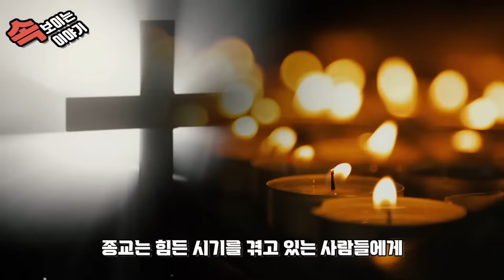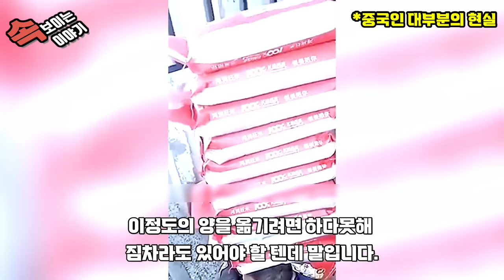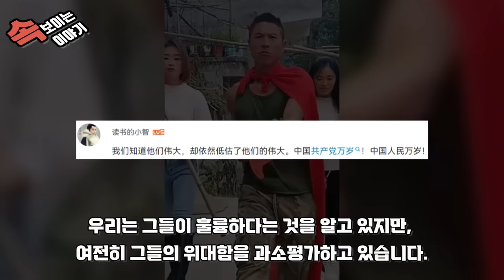중국반응 ㅣ 국가가 종교가 된 중국 상황 ㅣ 하지만 중국 하층민의 현실은 처참